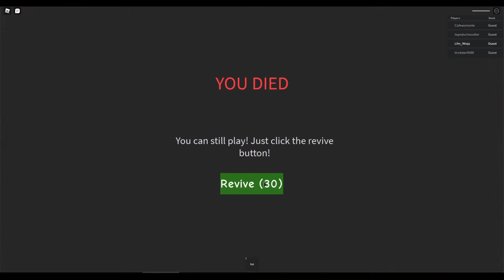Reder Julen!? - Christmas [STORY] 🎁 - Dansk Roblox med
I denne episode tager vi til Nord polen for at rede julemanden, lykkes det? Se med og find ud af det.